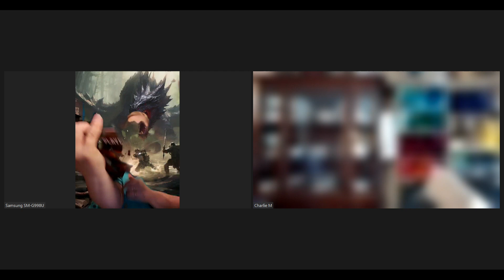Tavern Talks: BonusMom & N3rdyteacher make a D&D 5e cleric